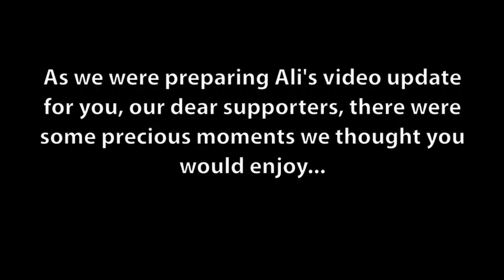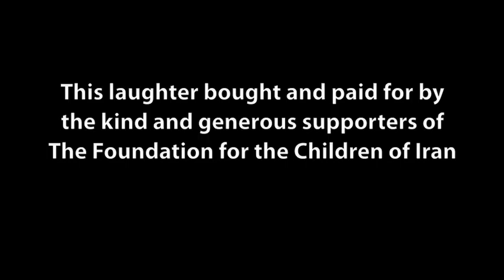Ali says Mersi & Farewell....the blooper tape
Sometimes the best moments are the ones that don't make the "cut".  Here is 6 year old Ali after heart surgery on the eve of departure to Iran...as we attempt...over & over again to record a farewell video.  This is a postcard from Ali to you during these sad times.